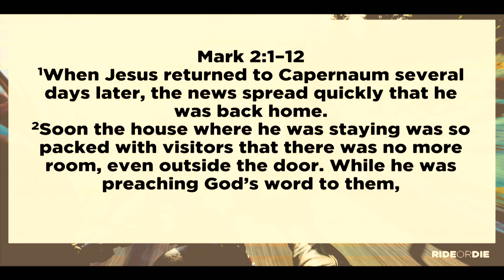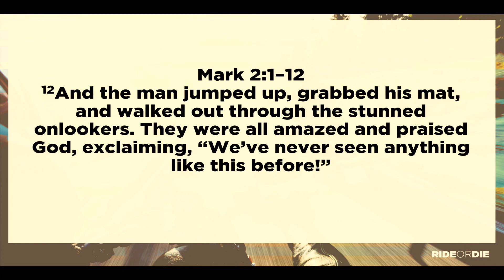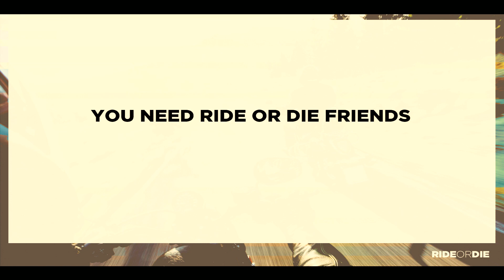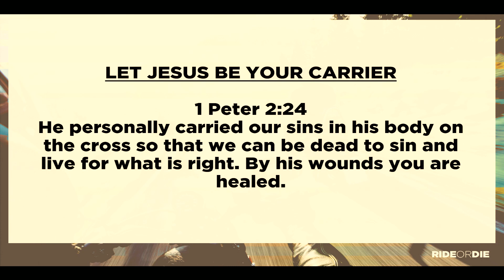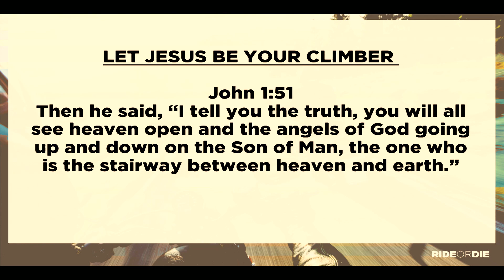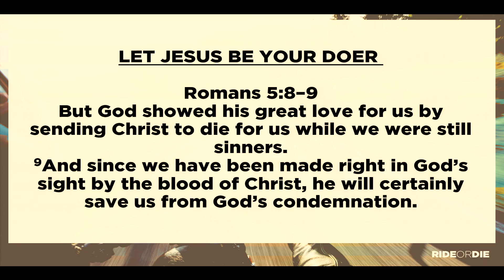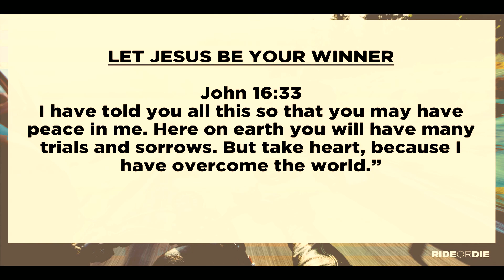Ride or Die | 5 7 23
If you are in the area and would like to visit in person, click the link below to plan your visit:

If you gave your life to Christ, we'd love to help you along your journey of faith.